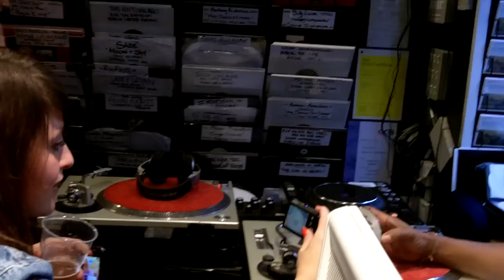Mark Farina @ BM Soho 11-09-2010 PT3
mark faina derrick carter bm soho